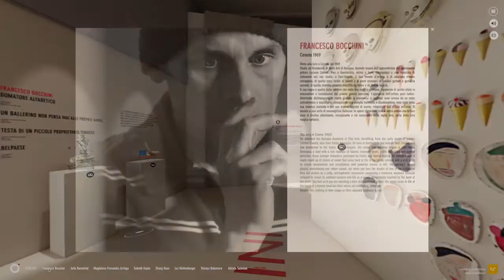Steellife digital re-life experience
video teaser